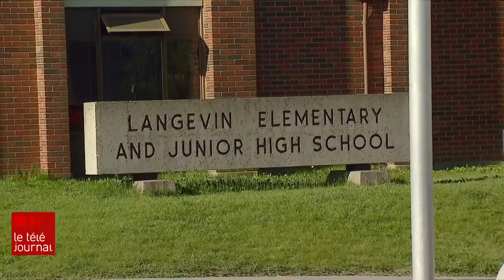Solidarité pancanadienne envers les victimes de Kamloops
La découverte des restes de ces 215 enfants sur le site d'un ancien pensionnat autochtone en Colombie-Britannique continue de susciter beaucoup d'émotions au pays. Un peu partout, les drapeaux ont été mis en berne et les citoyens ont déposé de petits souliers à la mémoire de ces jeunes qui ne sont jamais rentrés chez eux.

Le reportage de Mathieu Gohier